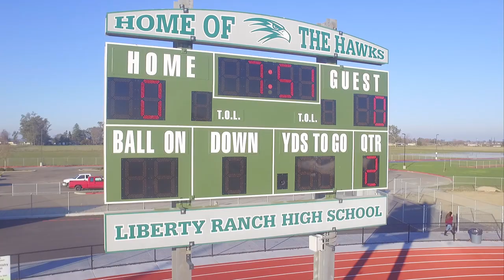Liberty Ranch High School Stadium, Galt, CA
Drone video of the recently completed Liberty Ranch High School Stadium in the Galt Joint Union High School District.